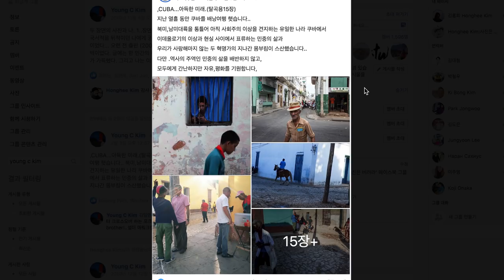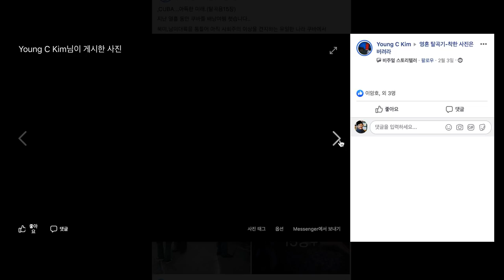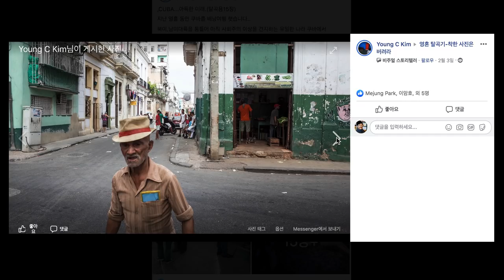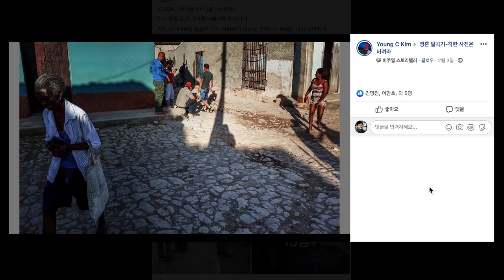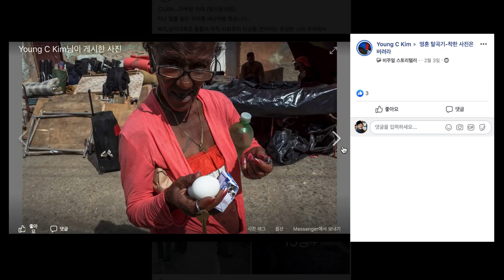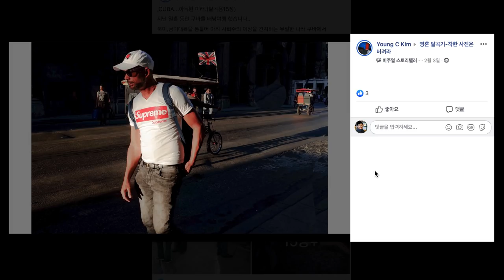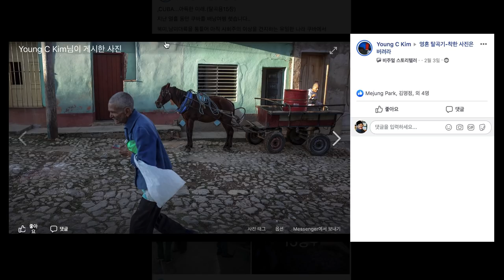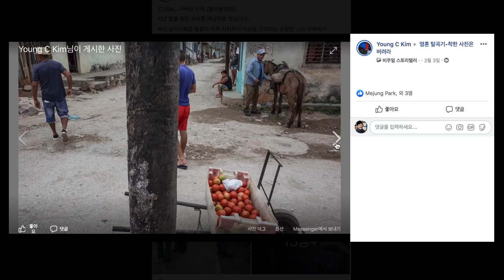10-28.미친 듯이 찍어라(young c Kim)/착한 사진은 버려라